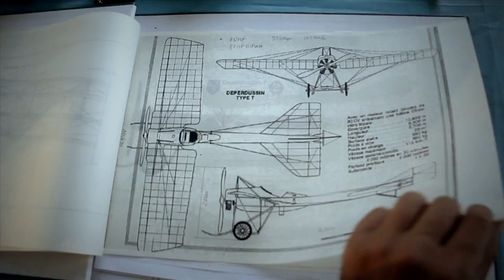BACKSTAGE - Cambiá el Chip / Para cambiar tu historia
Esto fue el making of de nuestra nueva campaña institucional! Bienvenido a la era de las multiconexiones!

Ficha Técnica:

Cliente: Personal Paraguay
Agencia: Oniria
Creatividad: Arturo Valiente / Milciades Molina
Productora: Synchro Image

Jefa de Producción: Make Peña Careaga
Asistentes de Producción: Andrea Morinigo / Eugenio Rojas
Casting:  Aleydis María Andrea Franco
Maquillaje: Edi Romero

1er. AC: Luis Aveiro
Gaffer: Emilio Ojeda
Grips: Diego Steady / David Acosta

Cámara Aérea: Flycam Paraguay
Backstage: Edu Mora / Angel Molina / Aldo Nuñez

Locución: Mauricio Martinez
Ilustración: Daia Stanley

Agradecimientos:  Proyecto Pettirossi / Ing. Juan Carlos Parini / Club de vuelo Ybytu / Jazmin Cataldo Barudi

Edición / Post Producción:  Omar Baez
Animación 3D: Wilson Lobos

Dirección / Dirección de Fotografía: RR